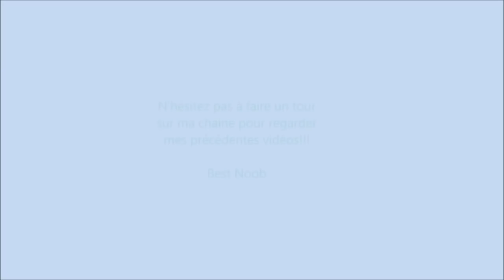FIFA 17 : NOUVELLE LEGENDE ! NOUVELLES EQUIPES ! INFO ou INTOX ?!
►7€ DE REDUCTION SUR GAMONIAC + 300 POINTS ZAPPYDAY :
300 points offerts sur ZappyDay – le site qui vous fait gagner plein de cadeaux facilement en cliquant